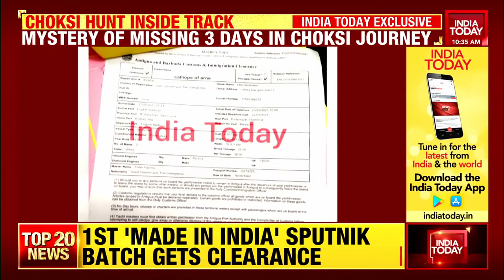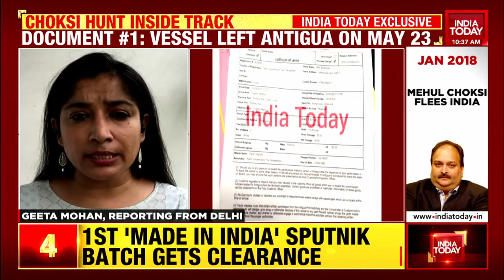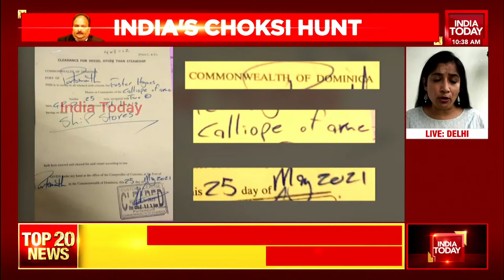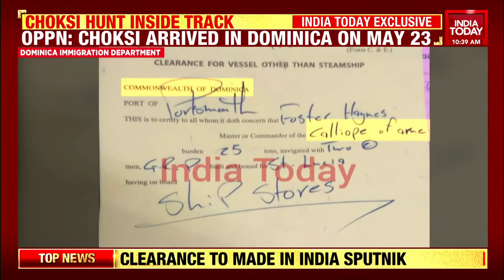Exclusive: Documents Show Mehul Choksi Arrived In Dominica Earlier Than Claimed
Documents exclusively accessed by India Today show that fugitive businessman Mehul Choksi has been in Dominica since May 23 and not May 25.

In a major discrepancy, the boat that was allegedly used by Choksi docked in Dominica on May 23, not May 25. Antigua and Barbuda customs said the yacht left at 10:09 am on May 23, while Dominica customs refused its arrival on May 25.